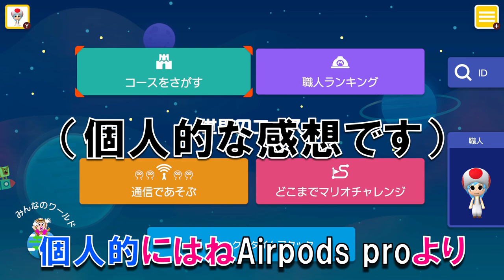簡単そうに見えるよね？www マリオメーカー2